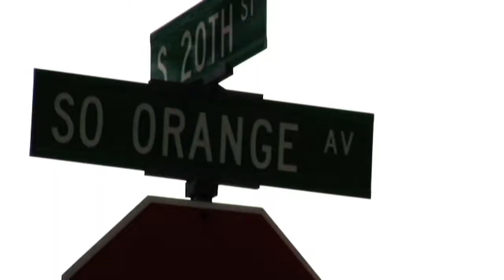Starpress Digital - Uncle Al "Da Building" OFFICIAL music video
Artist: Uncle Al
Song: The Building
Director: Alexis Arredondo
Company: Starpress Digital
Web: StarpressDigital.com

Video shot using Canon HV20 and XHA1.